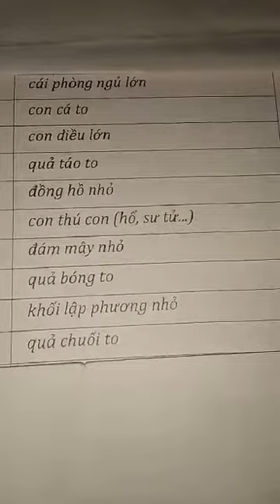Hải Hà-Day 157